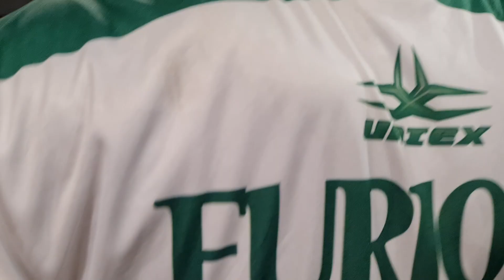CAMISA VERDE E BRANCO 2024 l POR DENTRO DA BATERIA NO ENSAIO TÉCNICO (26/01/24)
Notícias das escolas de samba do Rio de Janeiro e de São Paulo você encontra no carnavalesco.com.br